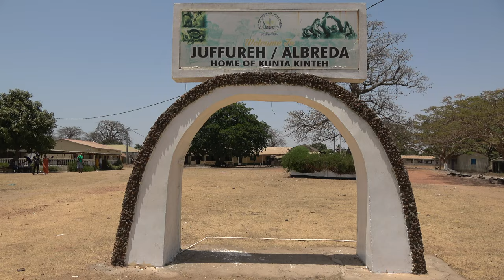Welcome to Albreda/ Juffureh Home of Kunta Kinteh - Gambia April 2021 Roots & Culture Tour